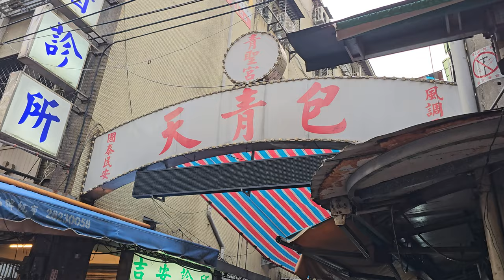【石牌青聖宮-太子團＆神將團】~113石牌青聖宮恭祝包府千歲聖誕祝壽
石牌青聖宮-太子團＆神將團